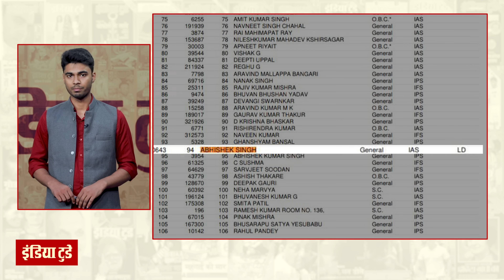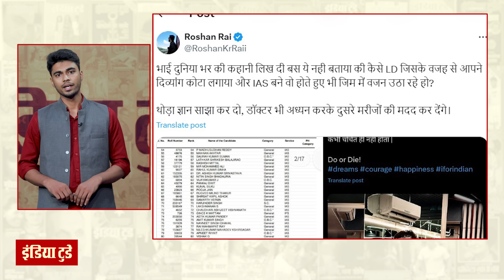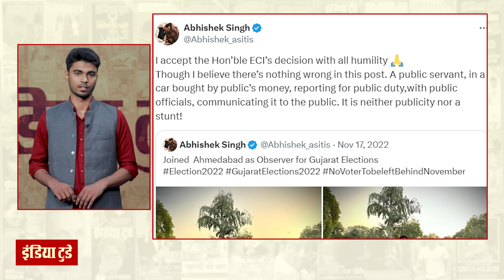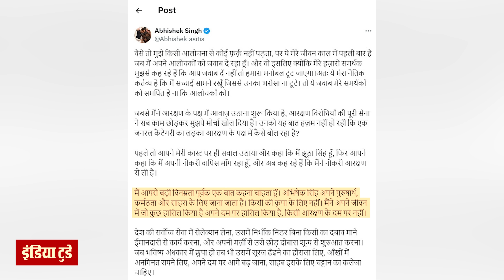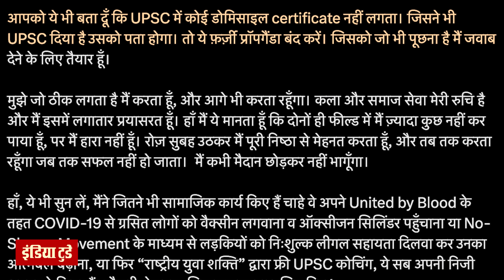Ex IAS Abhishek Singh के वायरल वीडियो से UPSC पर क्यों सवाल उठ रहे ? | Pooja Khedkar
First, IAS Pooja Khedkar was accused of manipulation in the disability certificate. After this, UPSC started being target on the internet that if the certificate of the candidate is not even being checked before allocating the service, then how can this institute be trusted. Meanwhile, social media users brought one more name to the fore, this name was that of 2011 batch IAS officer Abhishek Singh. During and after his employment, he did many activities like gym, acting, dancing, etc. due to which people started raising questions on his disability certificate.

ये है इंडिया टुडे हिंदी यूट्यूब चैनल. यहां आपको मिलता है इंडिया टुडे हिंदी मैगज़ीन का कंटेंट विज़ुअल अवतार में. खबरें, इंटरव्यू, फीचर्स औैर ओपिनियन आपकी अपनी भाषा हिंदी में. जुड़िए इंडिया टुडे हिंदी यूट्यूब चैनल से.

Welcome to India Today Hindi Channel. The India Today Hindi is all about News, views, opinions, interviews and much more. Everything in the language you love.